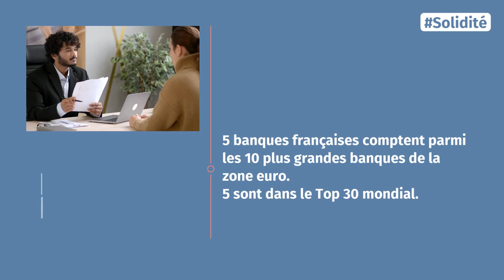Les banques françaises : une industrie solide et stratégique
Le rapport annuel « L’année de la banque » revient sur les temps forts du secteur bancaire en 2022.
Industrie stratégie de notre pays, le secteur bancaire est resté solide et résilient malgré la dégradation de la conjoncture et les incertitudes géopolitiques.